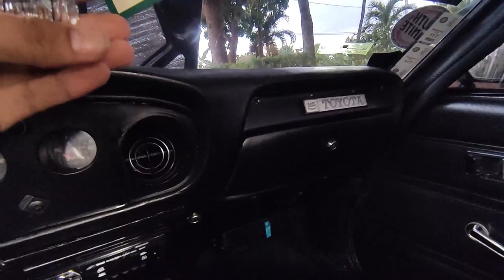1974 TOYOTA CELICA "LIFTBACK" | PART 1 OF 2 OLD SCHOOL VLOG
1974 Toyota Celica Liftback owned by Sir Juanito Raymundo